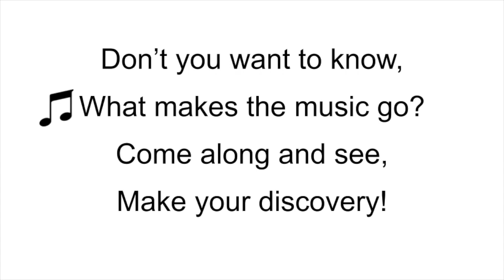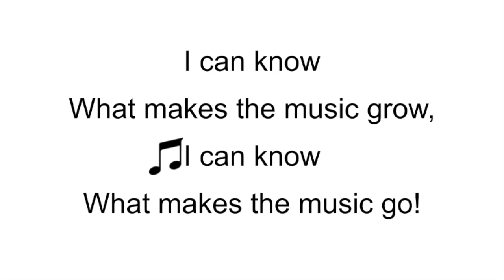Musical Explorers Theme Early Jazz Version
My students loved the idea of Louis Armstrong singing the Musical Explorers theme song so I recorded this "Satchmo Version" for them. The music and lyrics are written by Daniel Levy. Jazz arrangement performed, sung, and produced by Mr. Horton.